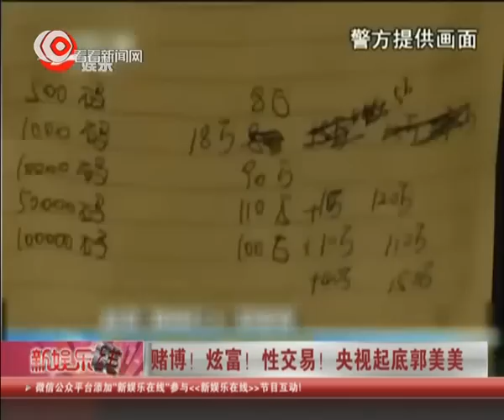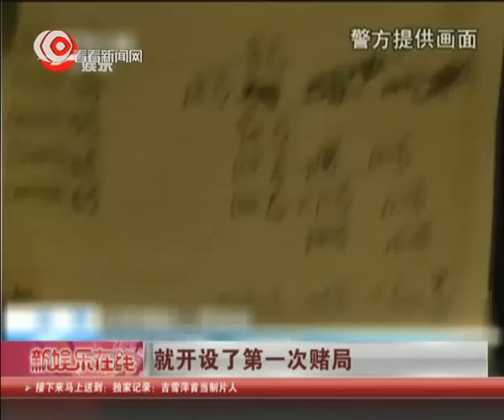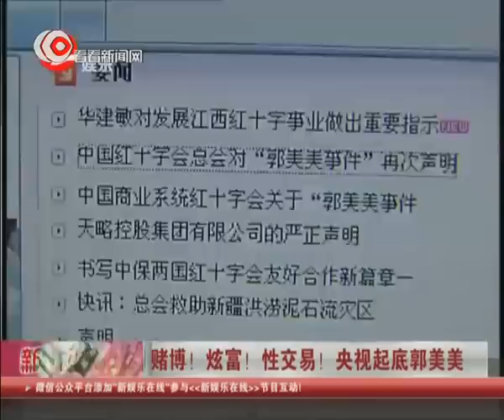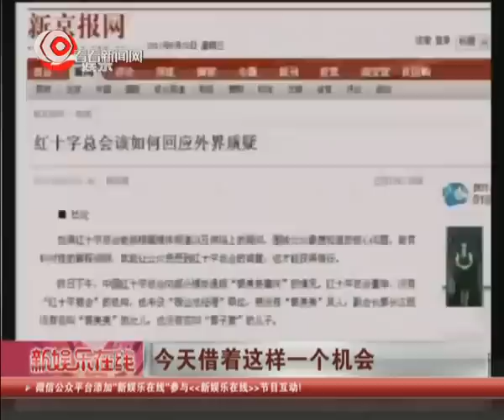赌博！ 炫富！ 性交易！郭美美涉嫌多次性交易 曾要求助理统计男友数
郭美美1991年出生在湖南益阳一个单亲家庭。其父有诈骗前科，其大姨曾因涉嫌容留他人卖淫被公安机关刑事拘留，其舅舅曾因贩毒被判刑。郭美美自幼随母亲生活，1996年起先后在广东深圳、湖南益阳等地念书，2008年9月至2009年9月花钱进入北京电影学院表演系进修一年，毕业后与他人在北京合租房屋，成为“北漂”一族，主要靠承接小角色和母亲接济生活，直至2010年认识深圳商人王某。图为郭美美与母亲郭登峰。